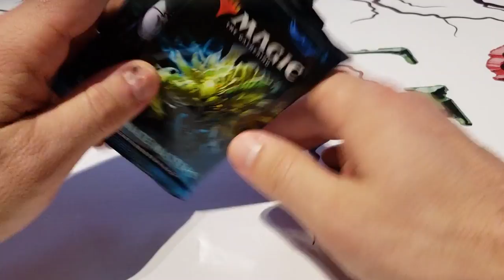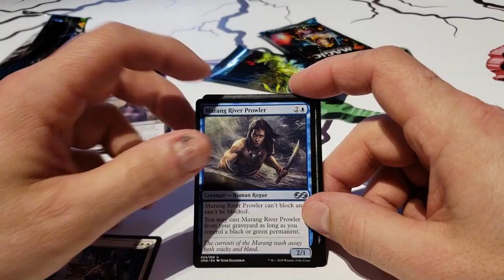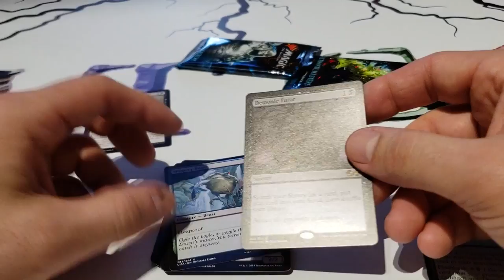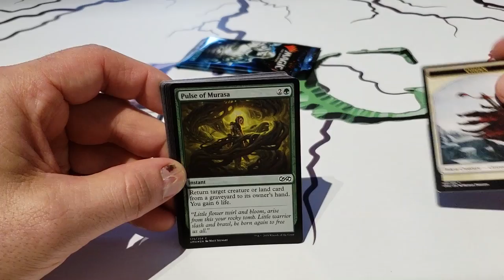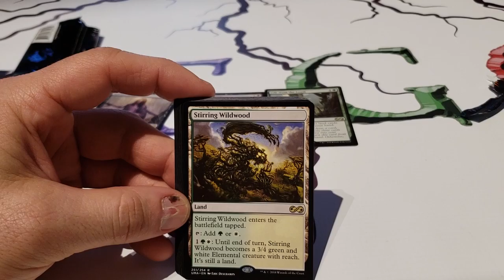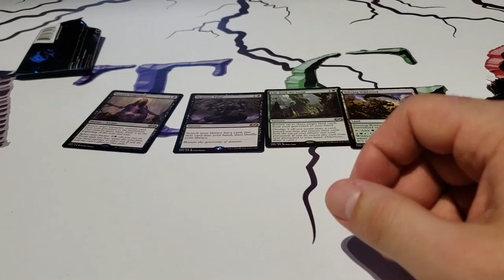Nous ouvrons 4 Boosters de Ultimate Masters!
Credit